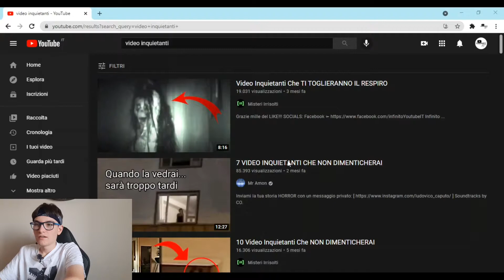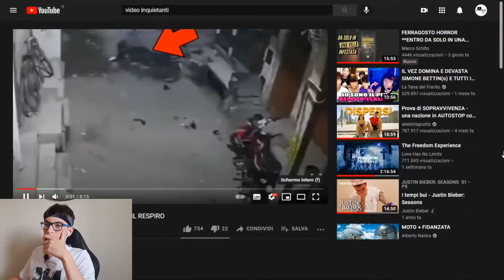reagisco a video inquietanti